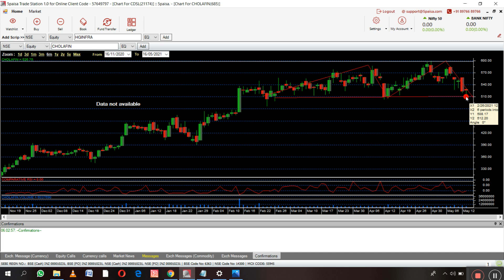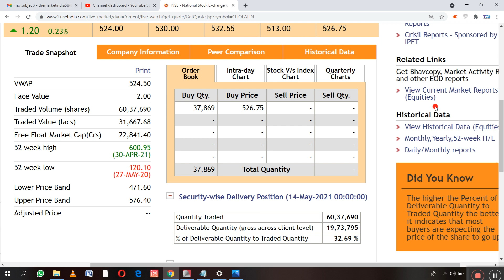CHOLAFIN SHARE NEWS | 17 May Target or Leval | आज मिले तेजी के संकेत अब कया करे Buy sell or hold